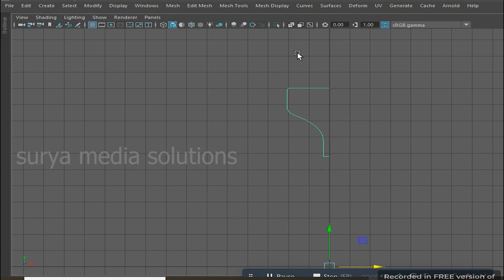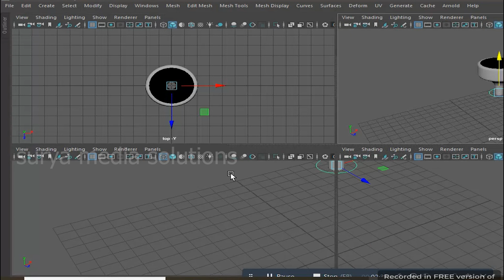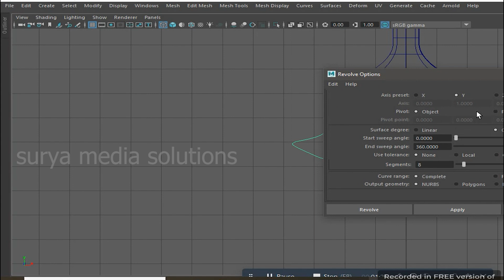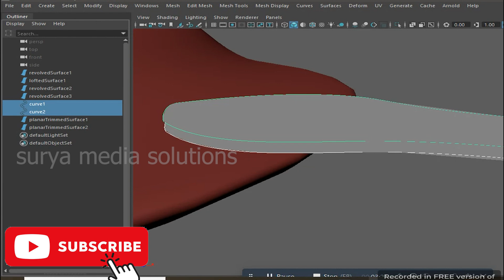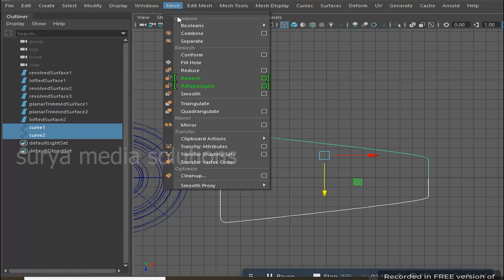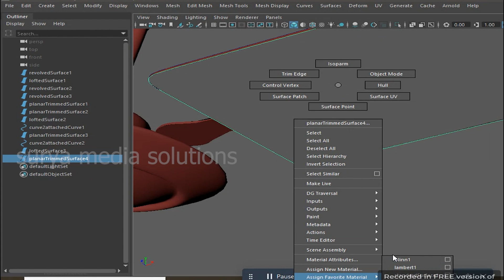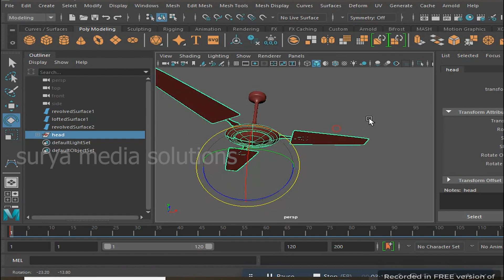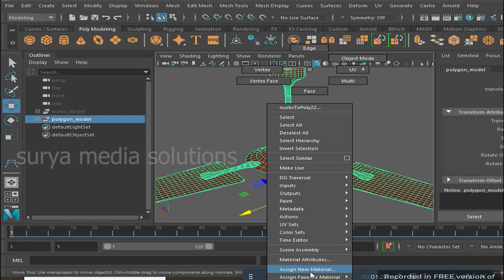Fan Nurbs Modeling in Maya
3d,modelling,maya,animation, interior,exterior,archtectural, walkthroughs